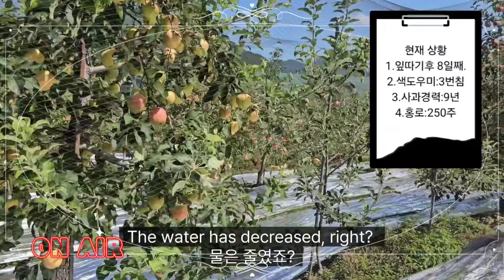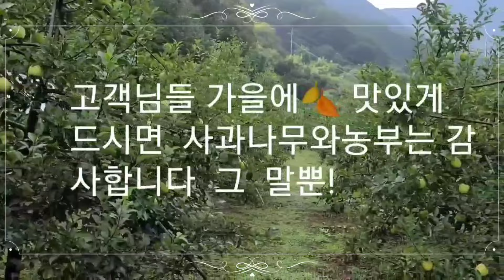9일째(9th day after leaf picking)적엽(摘葉)이웃집홍로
잎따기 한 후 사과의 변화를 체크하여 어떻게 하면 좋은 잎따기 될까?

 그리고 맛있는 사과를 생산하기 위해서
 여러 가지 준비해야 되는데 잎을 많이 땀으로 해서
맛이 어떻게 변하는 것도
생각해야 합니다